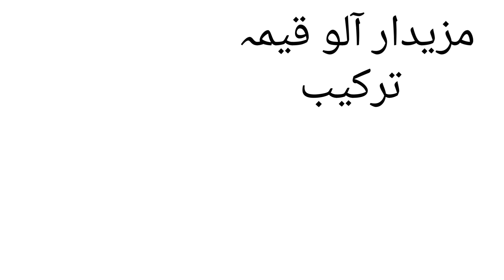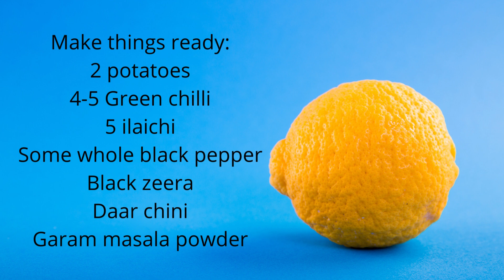Mazedar Aaloo qeema| World's Fastest Aaloo Qeema 10 mins Aaloo Qeema Recipe | Quick Qeema Recipe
Assalamoalaikum YouTube Family,

In this video, we are going to share a quick qeema recipe that will take no time and give you a pleasing lunch or dinner experience.

It is mazedar qeema recipe that you can serve to your guests anytime.😋😋

So try it and let us know how it turned out. 😋